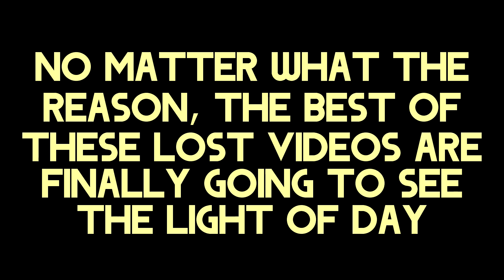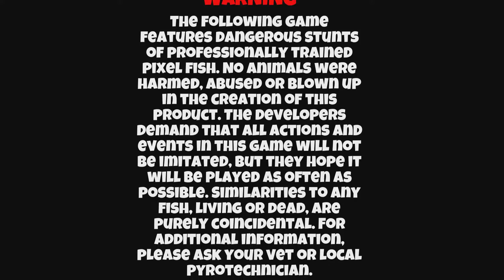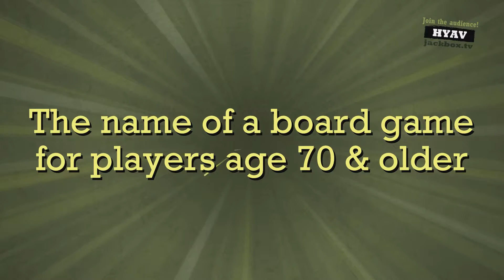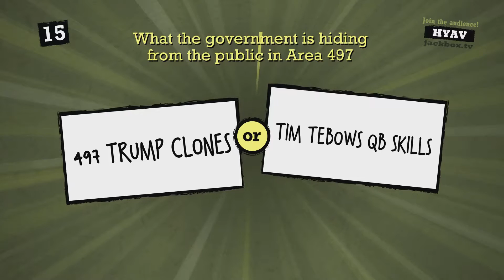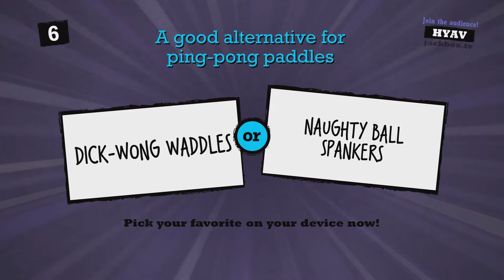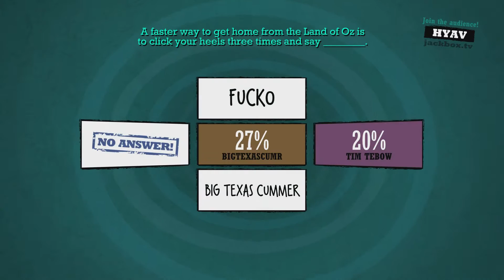Garbage Day Episode 1: FAILURE BEGINS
In keeping with this week's theme of launching brand new Secret Room Gaming shows, we are "proud" to present Garbage Day! It's our new series dedicated to salvaging videos that just flat didn't work out for one reason or another. So we're bringing the few funny bits all together into a short and sweet best-of video, so you all don't miss a single juicy joke. This week, we play an awful AND boring game that even our comedy couldn't save, we play a good game when we were too Tim Tebow to perform, and we play another good game that has a tutorial that reallllyyyy doesn't lend itself to our let's plays.

Game #1- Dynamite Fishing: World Games
Game #2- Quiplash XL
Game #3- Tearaway: Unfolded